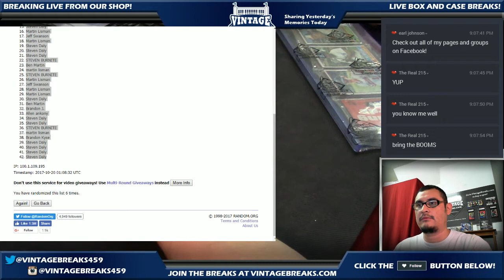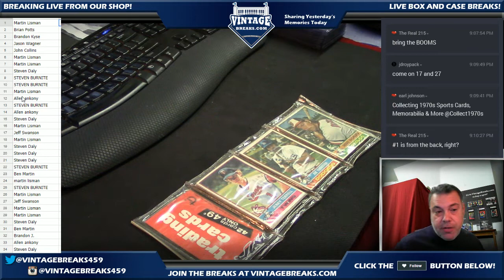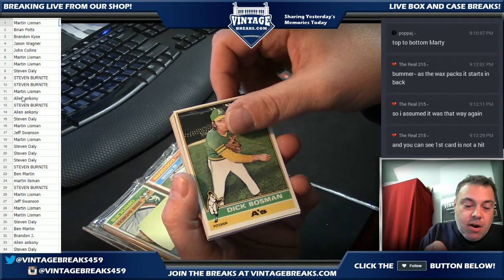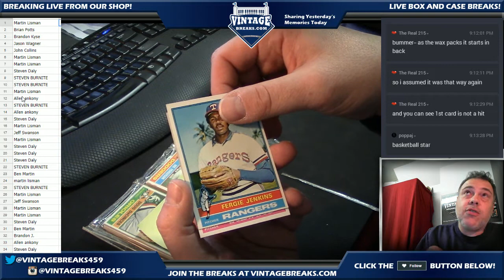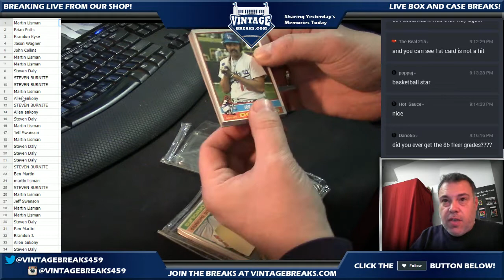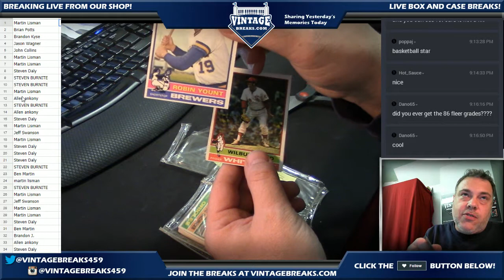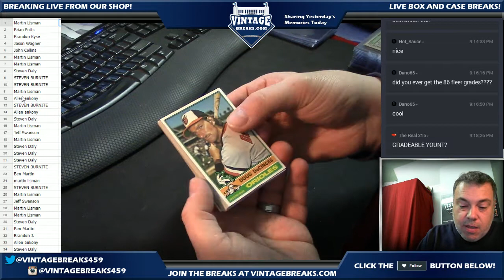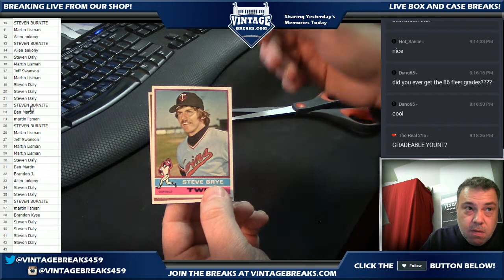10_19_17 - 1976 Topps Baseball Rack Pack Break Video Opening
Tonight we opened up a 1976 Topps Baseball Rack Pack!